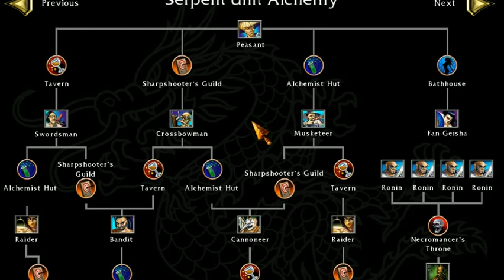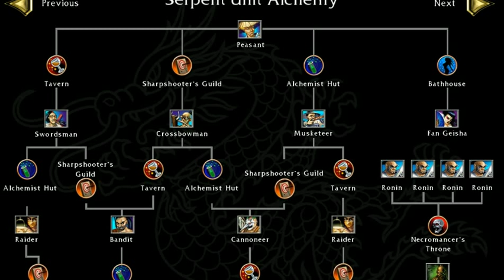BATTLE.REAMLS -14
cristhanlife vblogs

AND

 jocrisann17 roblox